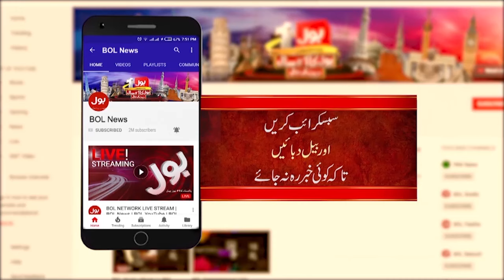Mehmood Molvi Big Statement | Istehkam-e-Pakistan Party Big Plan | Breaking News